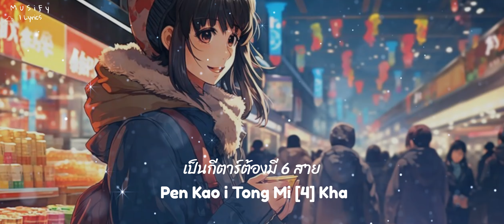「Ｌｙｒｉｃｓ」- เก้าอี้ 4 ขา - WONDERFRAME- Ft.- pY- 1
เก้าอี้ 4 ขา
 WONDERFRAME- Ft.- pY- 1
| เนื้อเพลง Lyrics Thai Eng

เป็นเก้าอี้ต้องมี 4 ขา
เป็นกีตาร์ต้องมี 6 สาย
เป็นเจ้าหญิงต้องมีเจ้าชาย
เป็นอะไรก็ได้
เป็นวงแหวนรอบ ๆ ดาวเสาร์
เป็นยูนิคอร์นก็ต้องมีเขา
เป็นจุดสีบนซาลาเปา
เป็นอะไรก็ได้แค่มีเธอ

ในจักรวาลมีสิ่งของมากมาย
มีเธอคนเดียวที่ฉันไม่คิดทำลาย
ให้เป็นอะไรก็ได้ I’ll be fine
คือคนสุดท้าย My last valentine
จากนี้จะเดินไปด้วยกัน
สวมแหวนท่ามกลามแสงพระจันทร์
เติบโตไปกับแสงตะวัน
และอยู่ครองกันตราบชั่วนิรันด์
กะย่อนว่าฮักแฮง กะย่อนว่าแพงหลาย
เธอทำให้ชีวิตฉันนั้นมีความหมาย
จนถึงวันที่แก่ วันที่ไม่สบาย(ยังรักกัน)

ให้ฉันเป็นอะไรก็ได้
ก็ฉันมันเป็นคนชิวง่าย ๆ
จะให้ฉันเป็นอะไรก็ได้ขอแค่มีเธอ
หรือให้ฉันเป็น Superman มีพลังแบบฮีโร่
เป็นแฟนเธอก็ได้ถ้าหากฉันนั้นมีโชค
เป็นทุกอย่างให้เธอได้อุ่นใจ
พร้อมจะเป็นตลอดไป